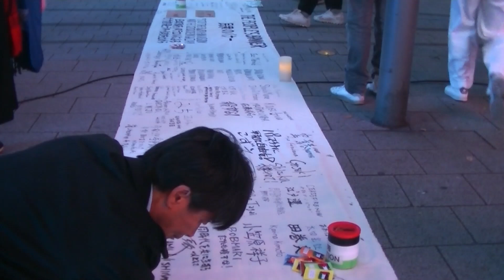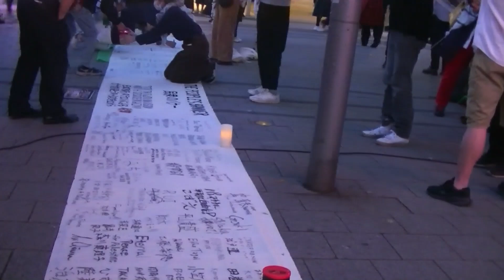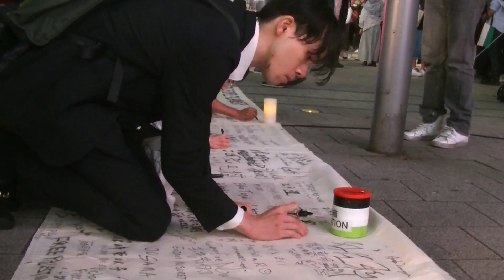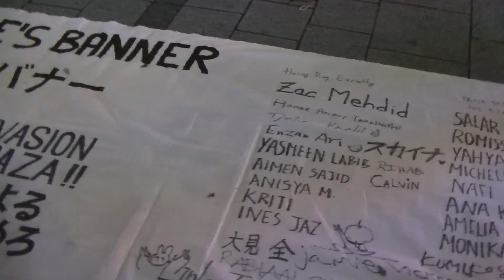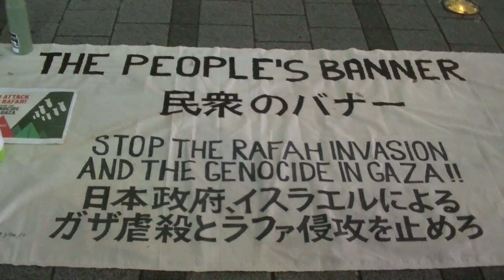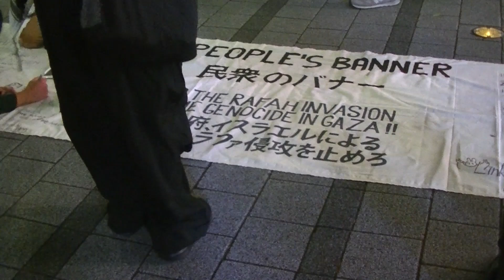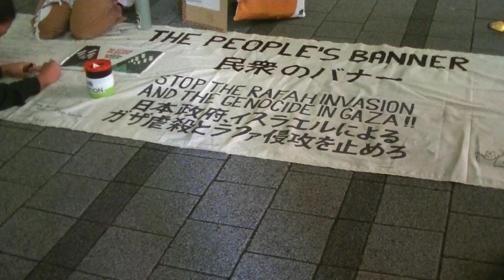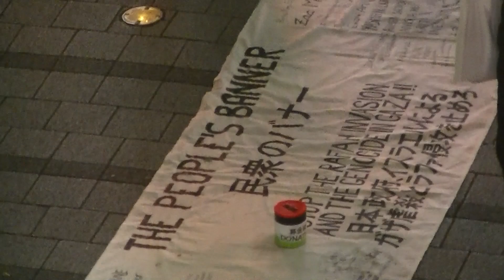ガザのための署名：民衆のバナー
ガザのための署名：民衆のバナー／SIGN FOR GAZA:THE PEOPLE‘S BANNER

日時：2024年5月10日18時～20時
場所：新宿駅東南口
呼びかけ：在日パレスチナ人有志

Date: May 10, 2024, 6:00 p.m. - 8:00 p.m.
Place: Shinjuku Station Southeast Exit
Organizer: Palestinians of Japan

5:14 Free Free Gazaのコールをしながら署名に臨む若者